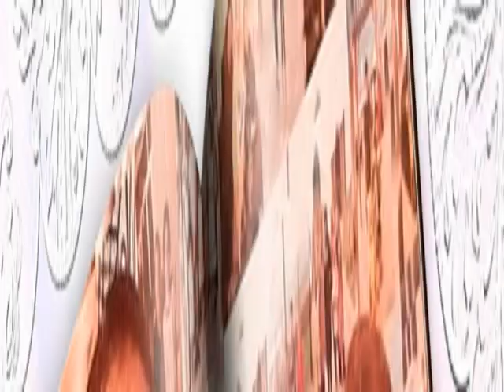Агадил Досимов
Воспоминания — это сокровища, которые спрятаны глубоко в нашей душе. В моменты одиночества они согревают наши сердца.
Человеческая жизнь — самое лучшее сокровище в мире.